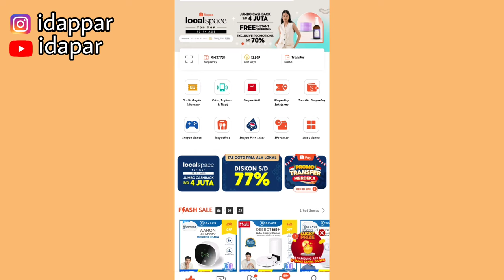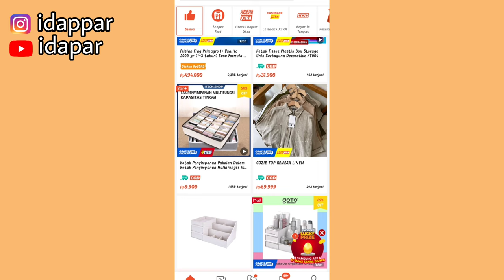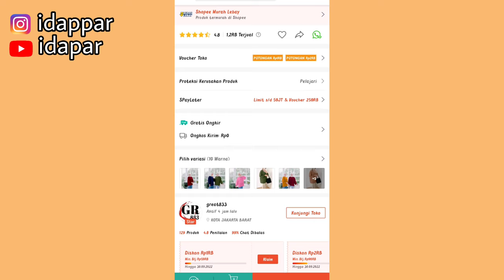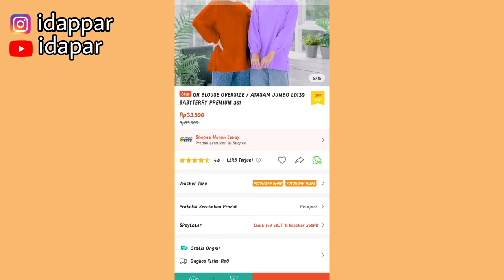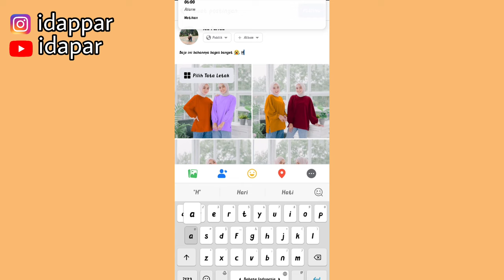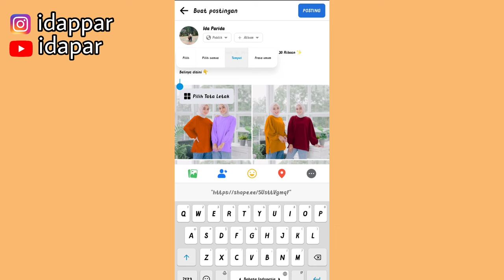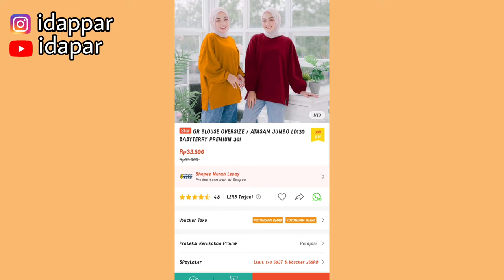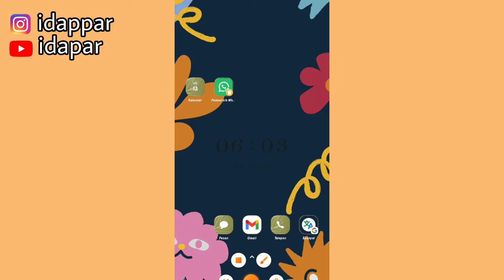CARA SHARE LINK SHOPEE AFFILIATE YANG BENAR ✅ UNTUK PEMULA | BISA LANGSUNG SHARE / HARUS DI CUSTOM??